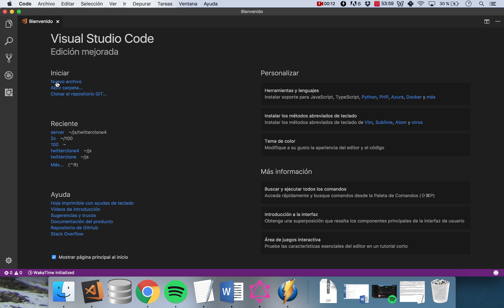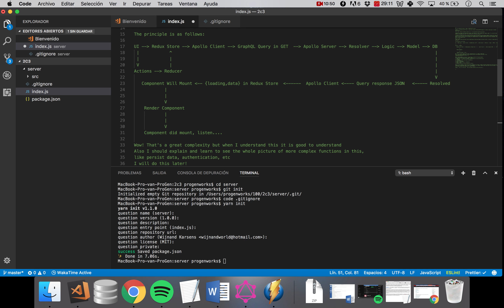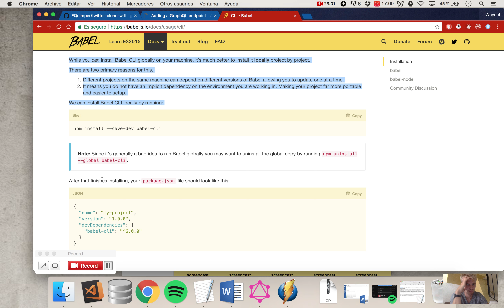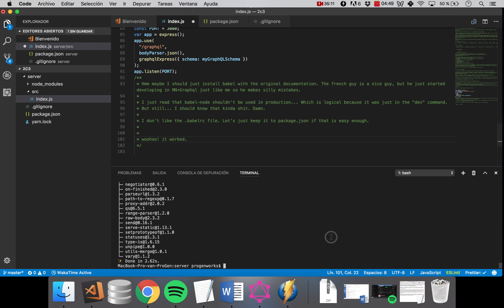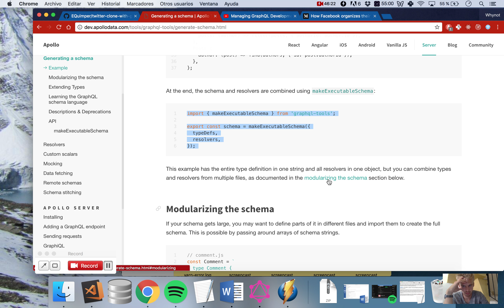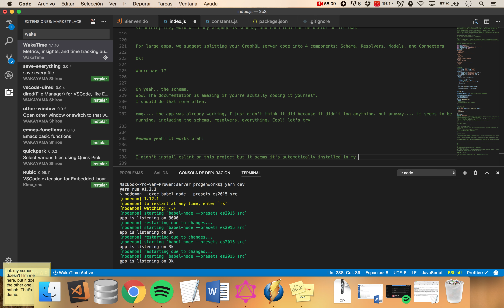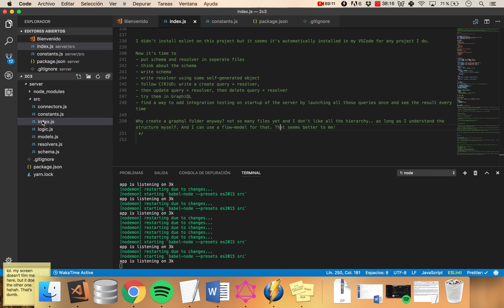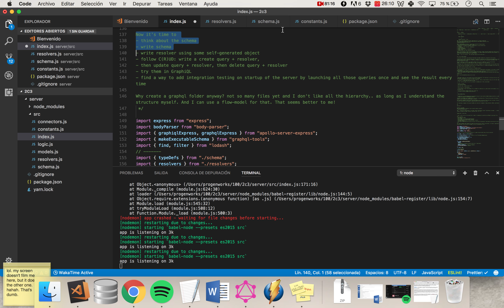Setting up GraphQL Apollo server and exploring some documentation (100DaysOfCode 2/100)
Sorry but there is no sound in this video. But luckily I explained a lot in the comments!